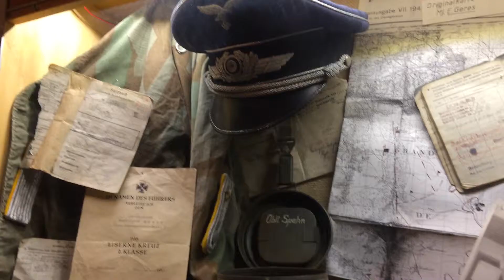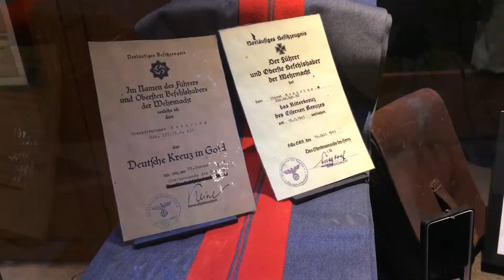DIEKIRCH Military Museum - July 2018